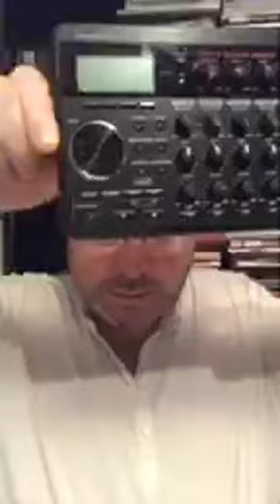(ARCHIVE) JasonChats live…(20th February 2018)